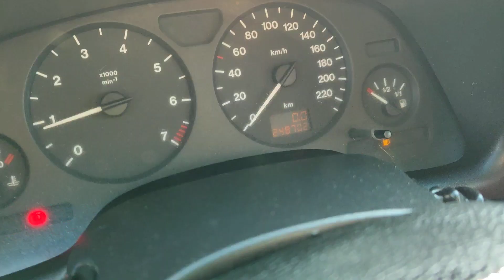Revolutionary Rides: Auto Reviews Unleashed. Revving Deals: Cars for Sale.